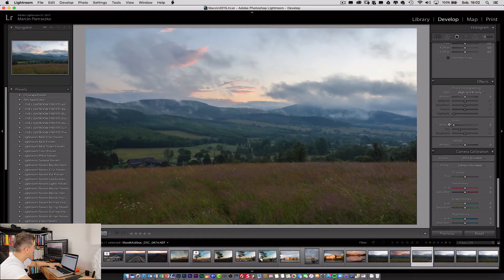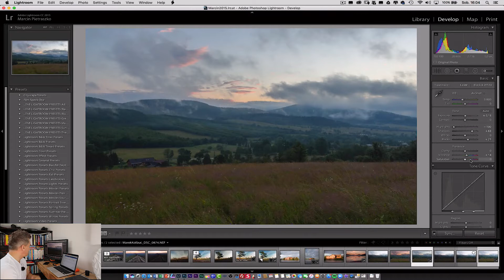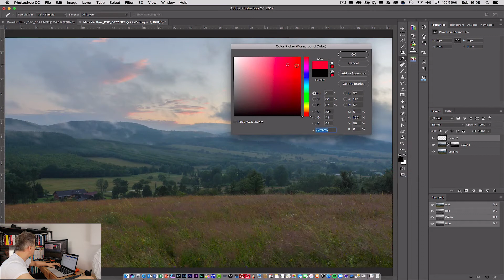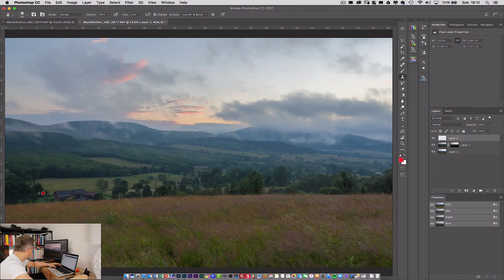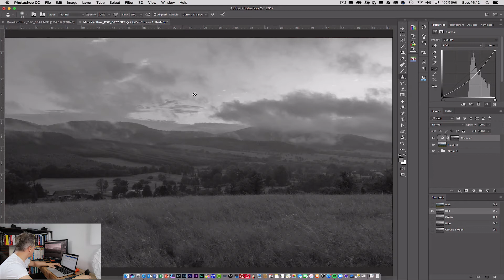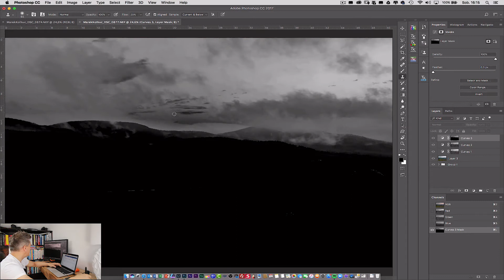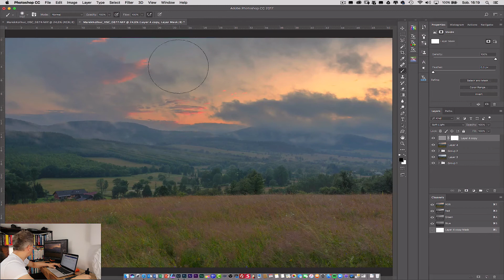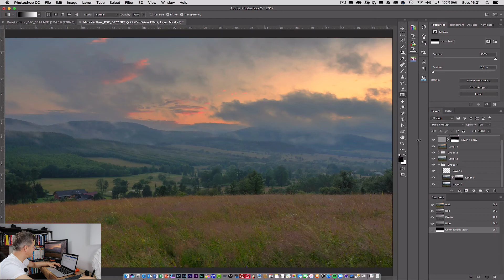EDYCJA WASZYCH ZDJĘĆ #3: Zachód słońca gdzieś w górach, autor Marek Kołbuc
UWAGA: Maskowanie efektu Ortona jest zrobione odwrotnie, więc musicie ja odwrócić. W tym celu należy zaznaczyć maskę i wybrać Cmd lub Ctrl plus I. Wówczas maska zostanie odwrócona i wszystko będzie ok. Dziękuję Krzysztofowi za zauważenie mojego błędu.

W tym odcinku zajmuje się edycją zdjęcia zachodu sóońcaprzesłanego przez Marka Kołbuca. Wykorzystuję więcej Photoshopa i masek, więc jeśli chcecie zobaczyć jak w praktyce działają maski, to zapraszam do oglądania.

MUZYKA:
Dear Dawn 1 - Patrik Almkvisth

INFO: Poniższe linki kierują do konkretnych produktów na stronie sklepu partnera i pozwalają mi otrzymać niewielką prowizję, dzięki której mogę rozwijać ten kanał.

FILTRY:
System filtrów Format Hitech (100mm)
Filtr pełny szary Hitech IR ND 1.2 Firecrest 4 stop
Filtr pełny szary Hitech IR ND 3.0 Firecrest 10 stop
Filtr połówkowy szary Hitech Firecrest ND 0.9 Grad Soft
Uchwyt (holder) Hitech 100
Pierścień (adapter) polaryzacyjny 105mm Hitech 100
Pierścienie (adaptery) do obiektywów: 67mm, 72mm, 77mm, 82mm

Filtr polaryzacyjny kołowy Lee Landscape 105mm

Gimbal Zhiyun Crane
Plecak ThinkTank Airport Accelerator